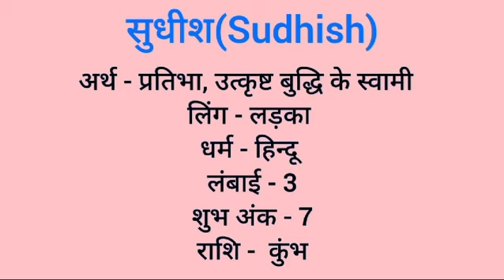Sudhish name meaning in hindi | sudhish naam ka matlab kya hota hai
Sudhish naam ka matlab
Sudhish meaning in hindi
Sudhish naam mane k